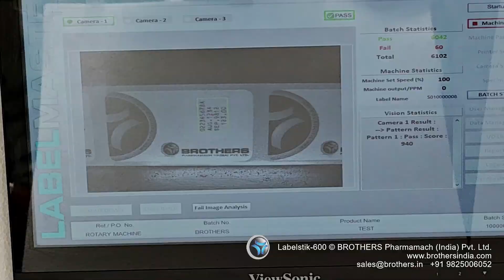Ampoule Labelling with 600 label per minute with Online Printing, Verification and Rejection system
Automatic Super High Speed Vertical Rotary Sticker Labelling Machine Model LABELSTIK-600 for Ampoules and Vials, launched in October 2008. Machine incorporates latest sophisticated Label Control System Designed and Developed by us for user friendly operation of machine. Machine is suitable for Labelling on Round Ampoules, Vials, and Other Round Objects. It is capable of Labelling up to 600 units per minute depending on products and label size. Machine can be supplied with Online Coding System matching with machine speed. Specially designed electronic and mechanical system to apply transparent (No Look) Labels on Ampoules and Vials at very high speed using optional special label sensing system. Machine available with optional high speed Online Ampoule / Vial EJECTION (patented) system which works with various optional online security features such as Vision System, Missing Label on product detection etc. Machine with added advantages like Stainless Steel Wire Mesh Feeding belt for feeding Ampoules / Vials in Vertical Position directly from the Trays and Similarly collection of Labelled product in Trays, Operator can feed the Ampoules / Vials directly from the Tray Online without stoppage of machine. The Feeder belt system effectively eliminate clumsy, inconvenient, time consuming and prone to breaking of Ampoules etc. at the time of Loading the products for Labelling compare to other Slant Hopper Product Feeding System. Ejection system does not require and Vacuum or Air, hence trouble free system and cost saving also as no vacuum pump required, no start wheel with vacuum cup required and no Air Required. Single Industrial Grade Touch Screen PC operates entire machine as well as Camera System and No Separate Operating through HMI and Touch Screen PC if you go for vision system. For more details write to us.

Brothers Pharmamach India Manufacture Latest technogy based Liquid Filling Machine, Dry Syrup Powder Filling Machine, Capping Machine, Cleaning Machine, Labelling Machine, Sleeve Machine, Track & Trace Solution and MUP Systems, Print & Apply System, Vision System, Packing Machine, Metal Detectors Machine, and other Equipment in Ahmedabad, Gujarat, India having world wide presence and supplied machines to many countries like USA, Europe, African Countries, UAE, Indonesia, Singapore, Malaysia, Philippines, Thailand, Egypt, Algeria, Srilanka, Bangladesh and many other countries. We can supply complete Liquid Filling with Volumetric Filling, Flow Meter Filling with Linear as well as Rotary Monoblock System. Complete Dry Syrup Powder Filling line having high speed Rotary Vaccumetric Powder Wheel type Filling System as well as Auger Filling System.

Sticker Labelling Machine  with speed upto 800 Labels per minute. We have our Patented features of Label PEEL system as well as Product Ejection system for Rotary Labelling Machine.